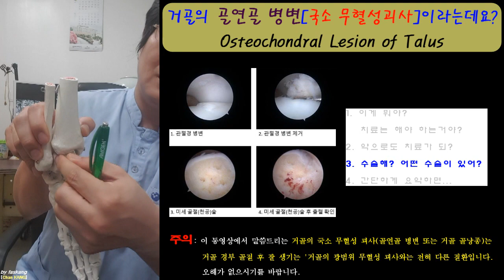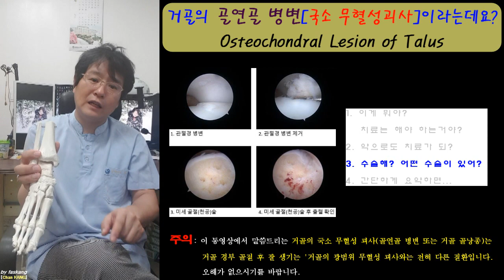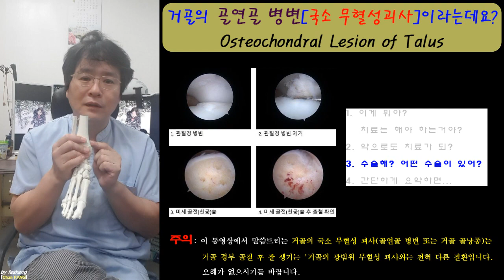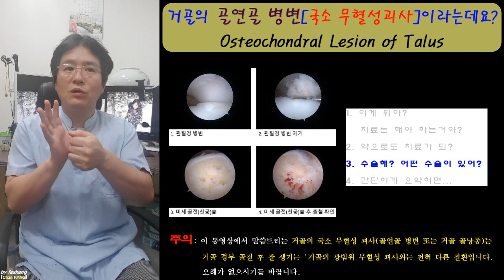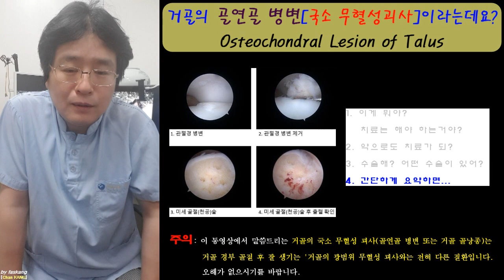232.(환자용.거골의 골연골병변/국소무혈성괴사 설명 1~2) 2 수술해야 해? 결론이 뭐야? 요약하면? [강찬.정형외과.충남대병원.Chan KANG]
☆ 환자분께서 교육목적으로 개인정보가 노출되지 않게 하여 사진 자료를 교육용 자료로 제작/공개하는 것을 허락해 주셨습니다. 환자분께 깊은 감사의 말씀을 드립니다.

거골의 국소 무혈성 괴사, 거골의 골연골 병변, 거골의 국소 골낭종, OLT, Osteochondral lesion of talus, talar OCD, talar osteochondral defect, subchondral cyst of talus, … 모두 같은 말입니다.
물론… 거골 경부 골절 후 발생하는 거골 전반에 걸친 무혈성 괴사와 기타 광범위 거골의 무혈성 괴사 및 다발성 광범위 골낭종과는 분명히 다른 질환입니다.

거골의 골연골 병변은 외상이나 무리가 되는 스포츠활동이 아니면… 평생 있는지도 모르고 지내는 경우도 많이 있습니다. 즉, 엑스레이나 CT나 MRI에서 발견된다고 다~~~ 수술하고 치료하는 그런 것은 아닙니다.

질환과 향후 치료방향 설정에 대한 환자분들의 이해를 도와드리기 위하여 아래와 같은 내용으로 교육용 동영상을 제작합니다.

1) 거골의 골연골 병변(국소 무혈성 괴사, 거골 골낭종)! 이게 뭐야?
2) 치료는 해야 해? 약이나 보존적 방법으로도 치료가 되는거야?
3) 꼭 수술해야 해? 수술에는 어떤 것들이 있어?
4) 간단하게 정리해서… 도대체 이게 뭐야? 어떻게 치료해?

본 동영상은 위의 3), 4)번에 대한 동영상입니다.

모쪼록 환자분께 조금이라도 도움이 되셨으면 좋겠습니다.

감사합니다.

Chan KANG
Orthopaedic Surgery